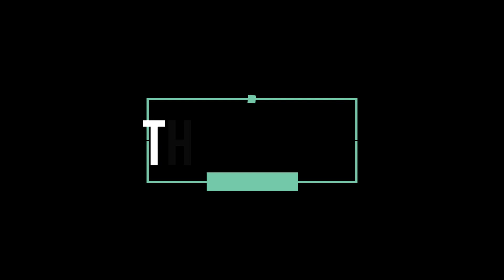Last Enemy was killed in Blue zone PUBG PS4 || Killed 11 || Rajput Chohan Gaming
PS4​
PUBG PS4
Rajput Chohan Gaming